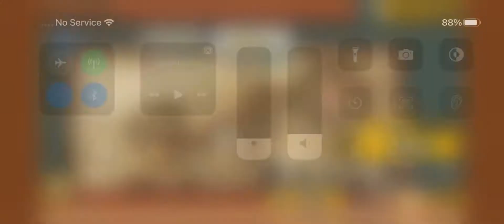The Battle Cats - Furry Cavern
Really easy, just spam BTrain, Can Can, Fishman, TBear and iCat.